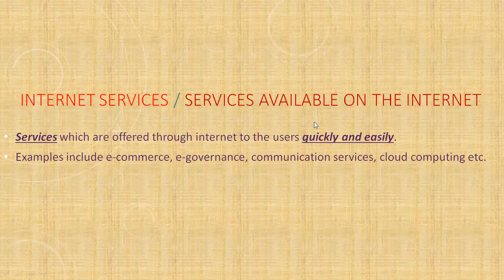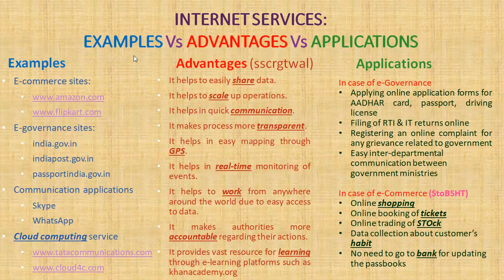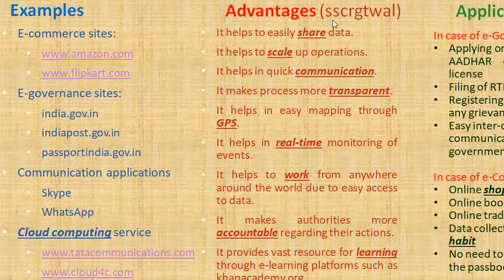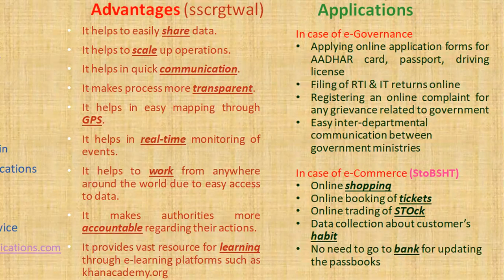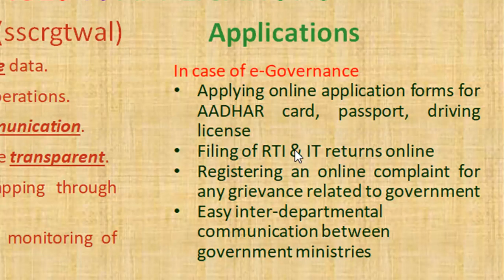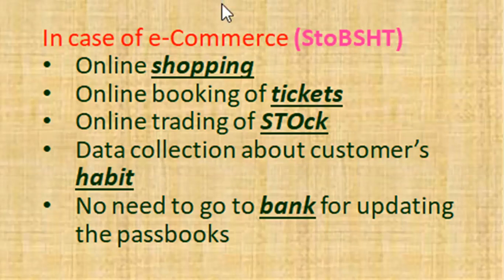Internet Services & their Applications | NETWORKING | Class X CBSE | Computer Applications 165